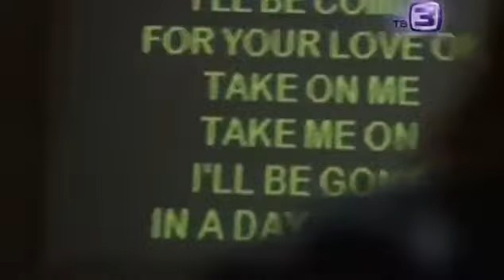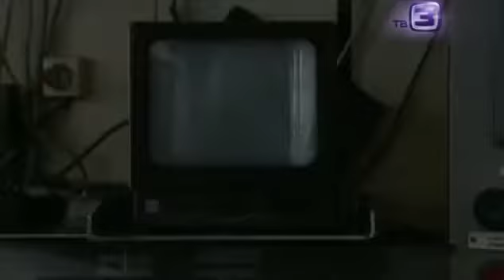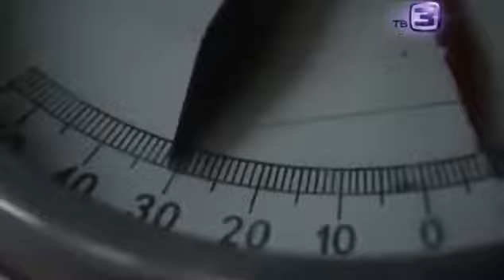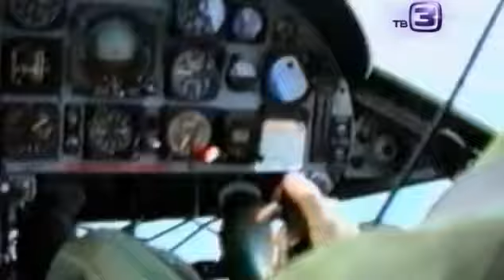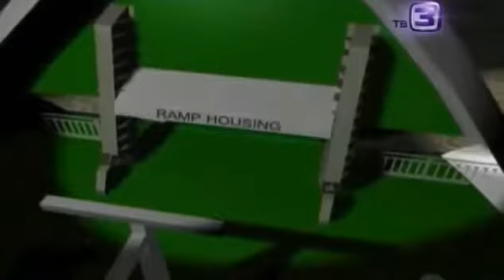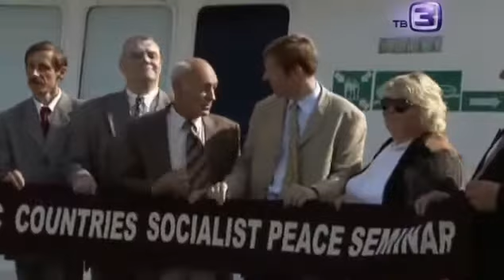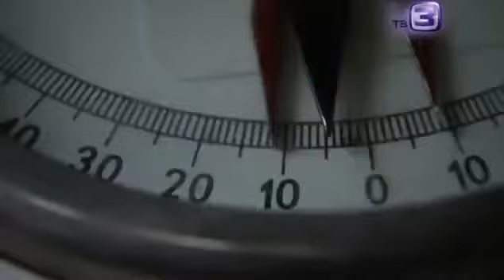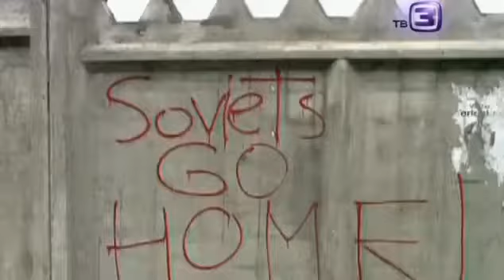Крушение парома Эстония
Крушение парома Эстония (Катастрофы 20 века ) онлайн в хорошем качестве Документальный фильм Войны, изобрет.

Гибель парома Эстония Новость о гибели парома, громом грянувшая ранним утром 28 сентября 1994 года, буквально.

В ночь на 28 сентября 1994 года в Финском заливе Балтийского моря затонул паром Эстония.